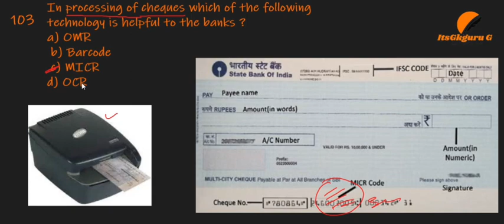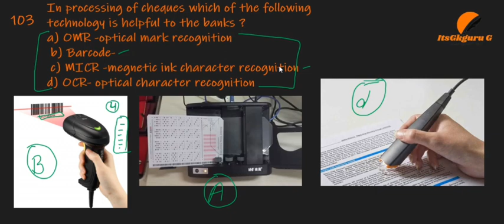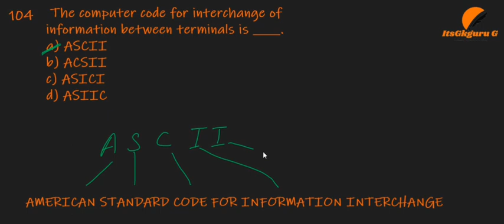PUNJAB PATWARI 2021||COMPUTER MCQS||PART (5)||itsGkguruG